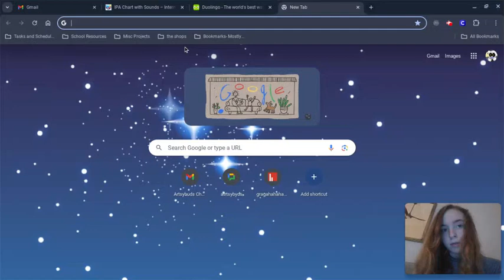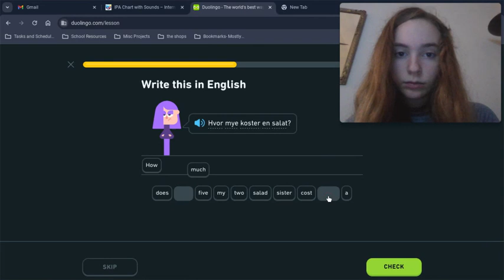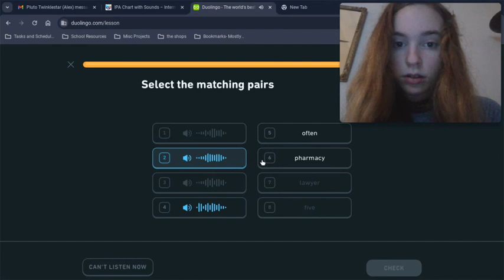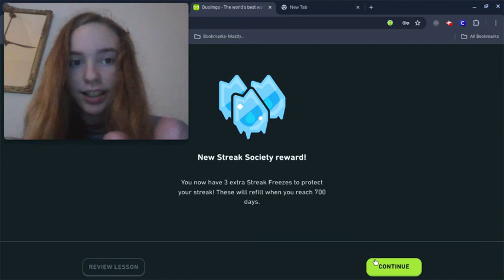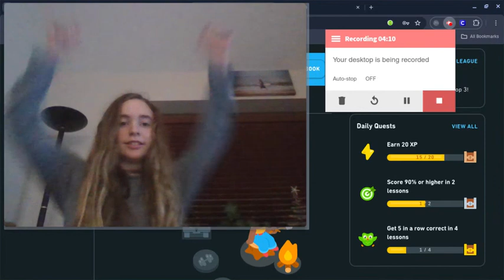600 FOR THE BIG BIRD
today i hit my 600th day streak on duolingo. aint that something